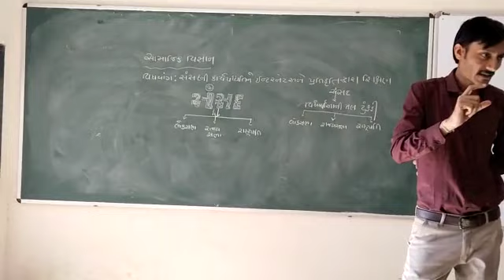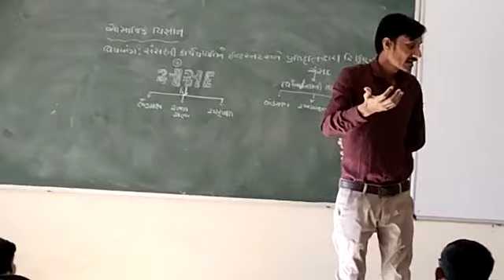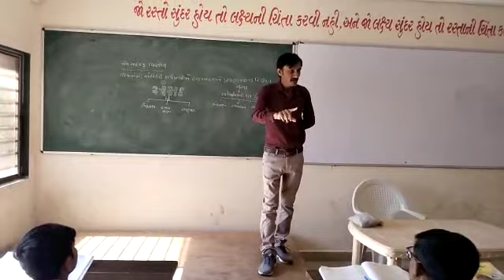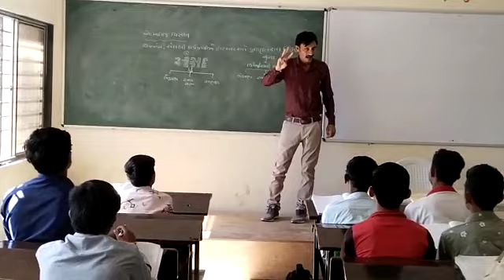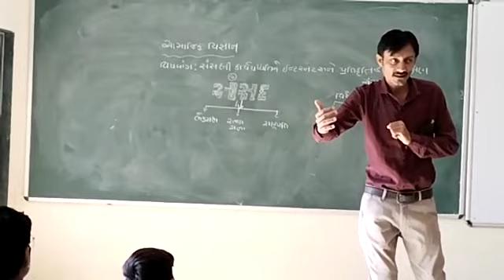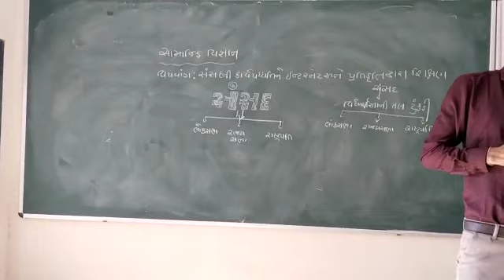49.MANISHBHAI HIGHSCHOOL INNOVATION